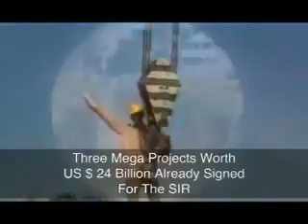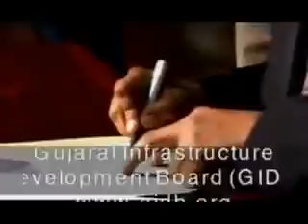9 min 81a